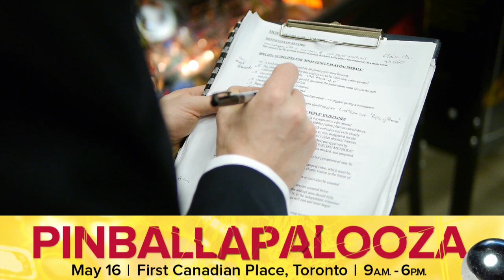Guinness World Record Attempt | Stratford Festival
Calling all Pinball Wizards: Join us in Toronto for Pinballapalooza!

We're storming Toronto on May 16 to host Pinballapalooza! One hundred pinball machines will fill the main lobby of First Canadian Place (100 King Street West, Toronto) for a special promotion of the Festival's 2013 production of Tommy.

Join us any time between 9 a.m. and 6 p.m. for a free game, as well as performances by members of the cast of Tommy at 12:15 and 1:15 at the Waterfall Stage.

The Festival plans to set a world record with this event -- so come out, have fun, and help make history!